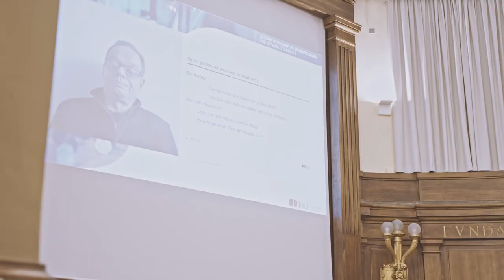Second Workshop on methodologies for Official Statistics: intervista a Orietta Luzi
L’evento costituisce l’occasione per condividere esperienze e risultati nell’ambito delle metodologie statistiche applicate alla statistica ufficiale, al fine di promuovere lo scambio di idee e l’utilizzo di buone pratiche.

Questa seconda edizione affronta il tema dell’impatto dell’utilizzo di fonti innovative di dati (big data e in generale fonti non probabilistiche) sulle metodologie statistiche applicate ai processi di produzione e sulla loro qualità.

Il workshop è organizzato in quattro sessioni:
- metodi e disegni per processi multi-fonte con dati non-probabilistici
- dati innovativi per la statistica ufficiale: sfide metodologiche
- qualità in presenza di fonti non tradizionali
- metodi di machine learning nelle indagini statistiche (sessione in collaborazione con lo IASS)
Orietta Luzi, Direzione centrale per la metodologia e il disegno dei processi statistici Istat, ci racconta la seconda edizione che si è svolta il 6 e 7 dicembre.